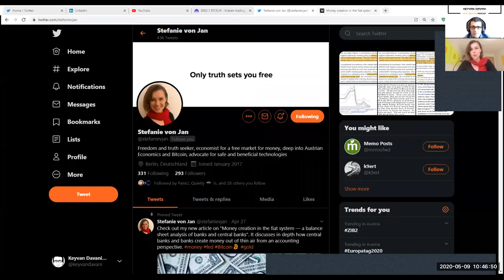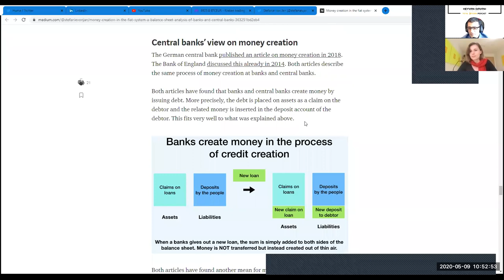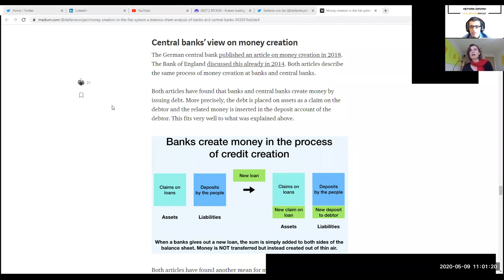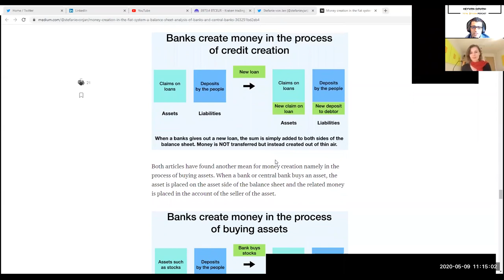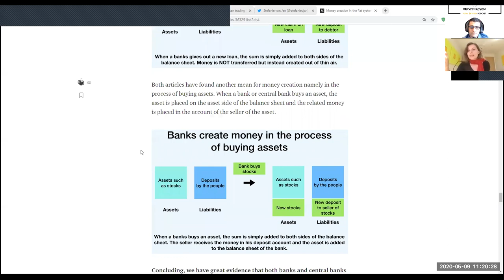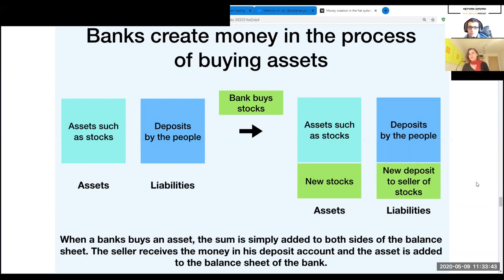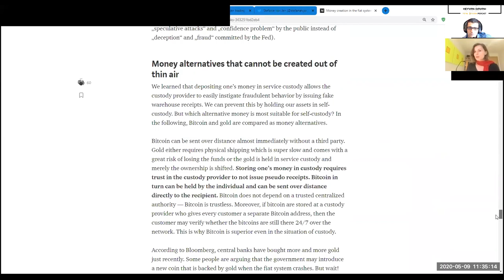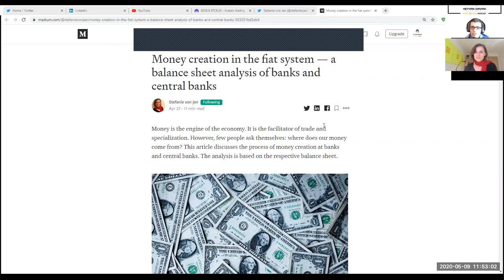TotalBitcoin #88: Stefanie von Jan- Wie das Fiatsystem die Menschen in die Knechtschaft zwingt.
In dieser TotalBitcoin-Podcast-Episode, diskutiert Stefanie von Jan - Lektorin für VWL an der Uni in Deutschland- mit mir über die Geldkreation aus dem Nichts im Zusammenhang mit ihrem veröffentlichten exzellenten Artikel "Money creation in the fiat system — a balance sheet analysis of banks and central banks".

Themen sind:
⁃ Geldschöpfung im Fiat- und Bankensystem
⁃ Banken und Zentralbanken können neues Geld kreieren
⁃ Geldschöpfung bei Kreditvergabe
⁃ Geldschöpfung beim Kauf von Vermögenswerten
⁃ Bretton Woods und der Goldstandard
⁃ Vorteile Bitcoin vs Gold
⁃ Vision einer Zukunft auf Bitcoin Basis
⁃ Wie das Fiatsystem die Menschen in die Knechtschaft zwingt (Kritik am Schuldgeldsystem)
⁃ Diskussion des Rechtssystems und wie es Freiheiten unterwandert
⁃ Lehre unplausibler Theorien an Universitäten (Keynes), Lehre falscher Konzepte an Schulen (Geld würde bei Kreditvergabe vom Sparer finanziert werden)
⁃ Diskussion der gesundheitlichen Auswirkungen von elektro-magnetischer Frequenzen
⁃ der Aufruf zu wissenschaftlicher Analyse
⁃ Einfluss der 5G Frequenz bei 60 GHz auf Sauerstoff sehr kritisch
⁃ Einfluss von Angst auf die Entscheidungsfähigkeit
⁃ Bedeutung in seiner Kraft und Ruhe zu bleiben für die anstehenden Herausforderungen

Stefanie von Jan auf twitter: @stefanievjan

Herzlichen Dank!